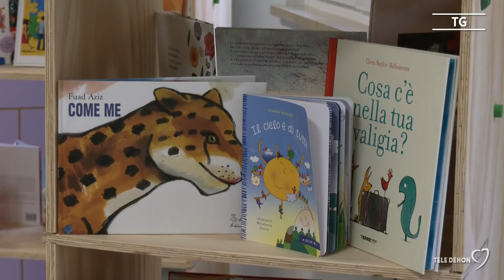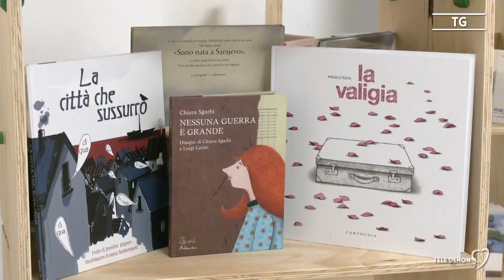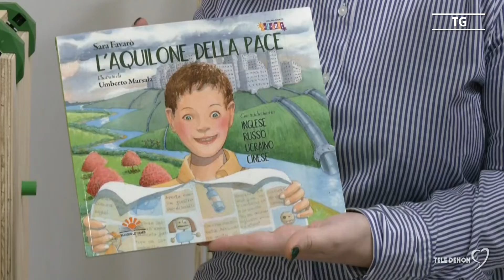A Terlizzi nasce la "Biblioconvivialità delle differenze"